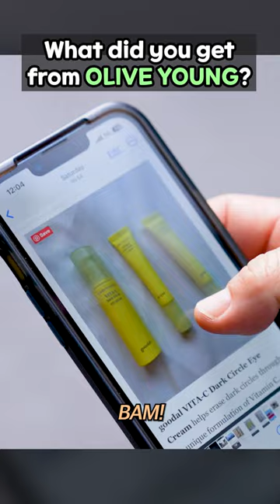What K-Beauty products his wife asked him to get from Korea Olive Young!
GET EUNISOO BOX Beauty Box now on BAZZAAL

IT HAS OFFICIALLY LAUNCHED!
Make sure to grab it while stocks last! 💜

GOODAL Green Tangerine Vita C Dark Circle Eye Cream